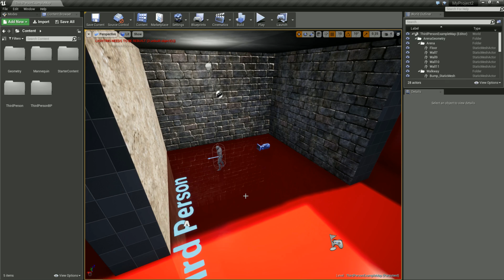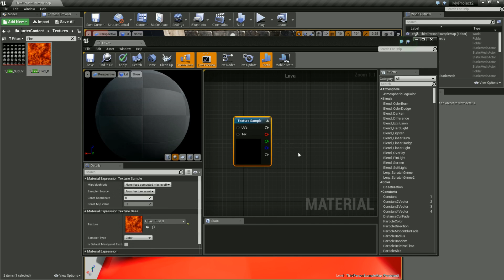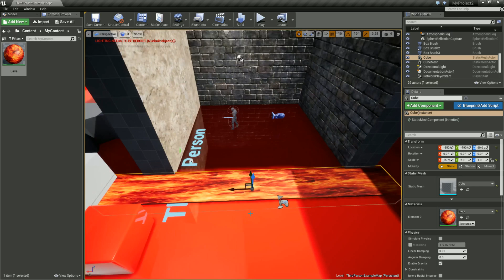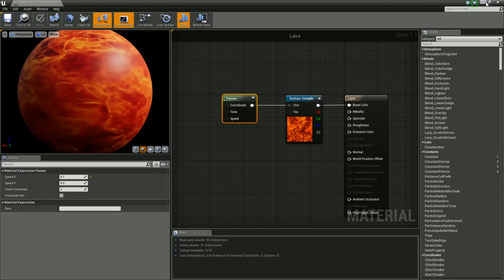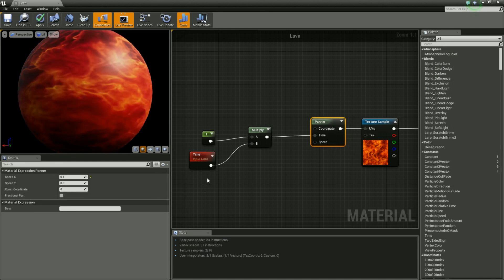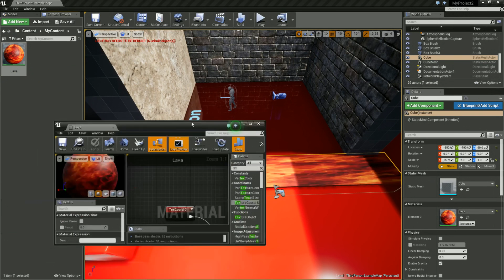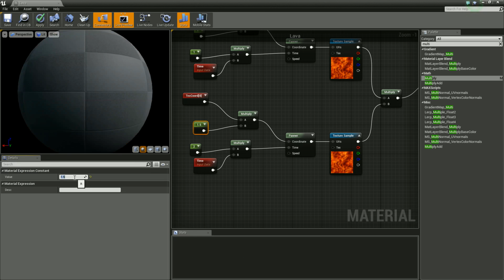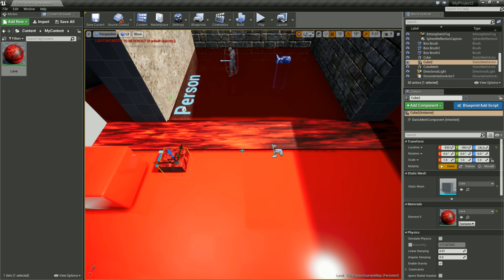Unreal Engine 4 Tutorial #41 - Lava - zeitgebundene Materialien / Panner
In diesem Tutorial sehen wir uns Materialien an, die sich mit der Zeit verändern.